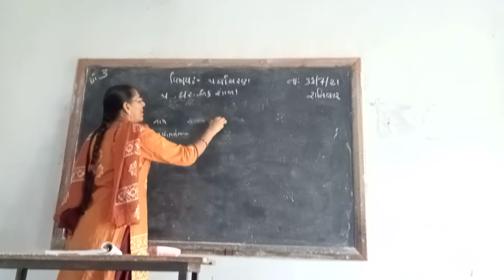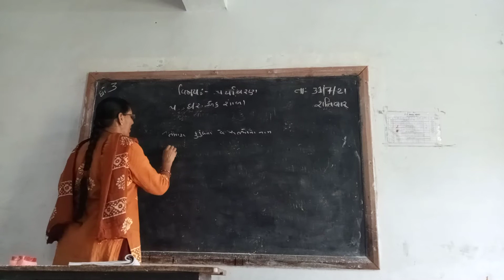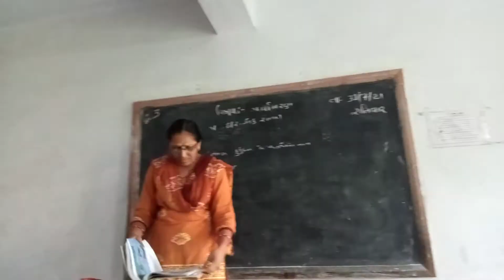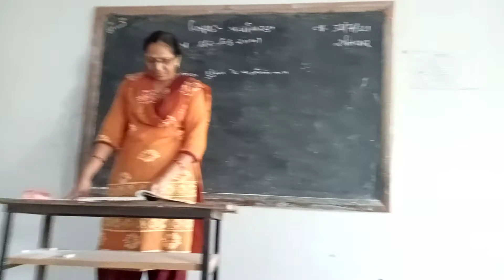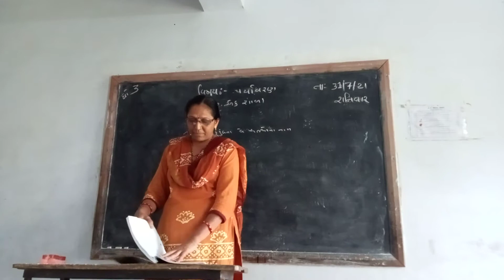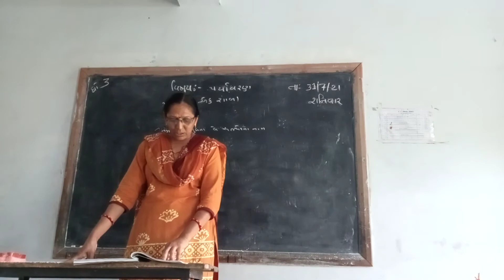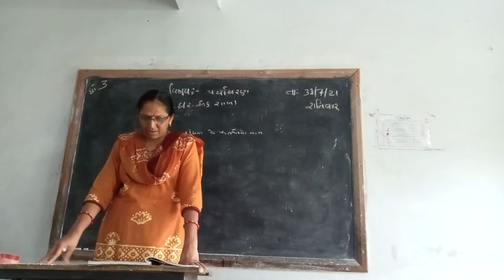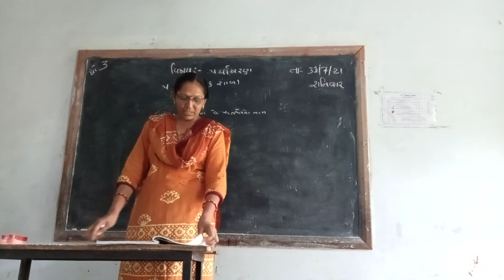std 3 Evs